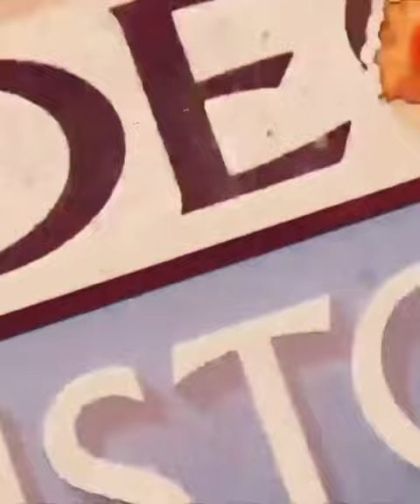Shelby Boisjoli Advances to Championship Sunday through Wild Card 1 in Houston